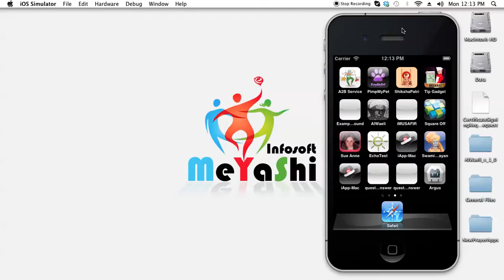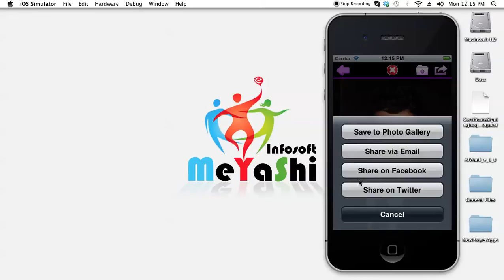Pimp My Pet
Ever wondered what your pet would look like as Superman, or as a ballerina or simply just wearing a set of high heels. Well this is the app for you!

Pimp My Pet is a fun and entertaining app that allows you to take your pet and PIMP them up. Add clothing, jewellery, shoes and much much more. Share your creations with your friends on Facebook, twitter and by email.

From Dappa Dogs to Ballerina Budgies, this app allows you to create it all.  Let the imagination begin!